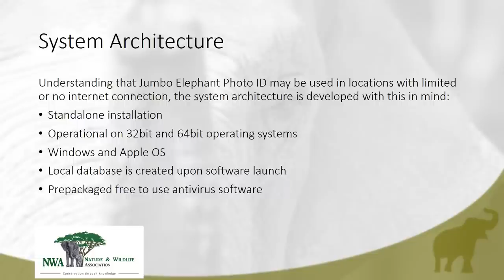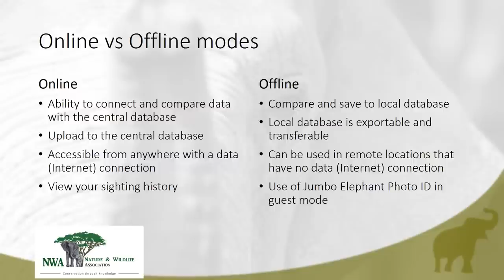Jumbo Elephant Photo ID